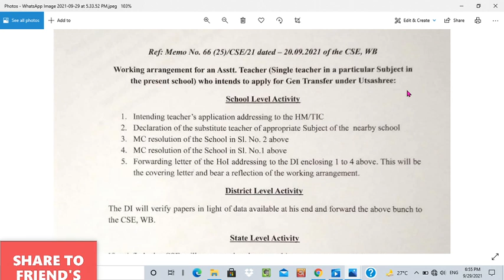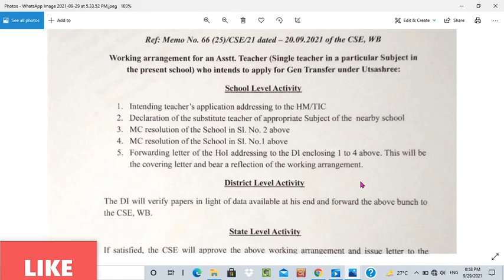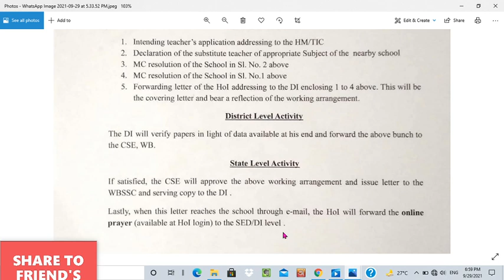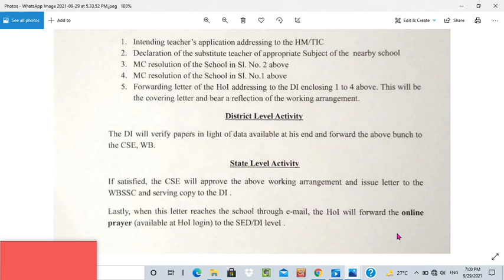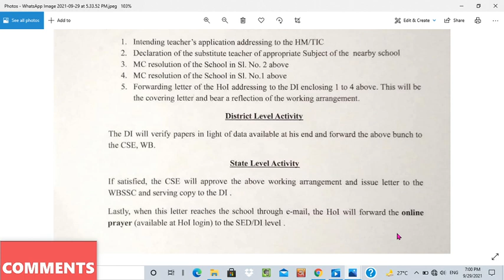single teacher transfer process | general transfer of single teacher | all single teacher can get GT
single teacher transfer process, general transfer of single teacher, utsashree , teacher transfer , Problem solved by commissioner of school education those single teacher unable to  get transfer via utsashree portal , Utsashree, all single Teacher transfer process by WBBSE,  WBCSC, teacher transfer ,
work to be done by teacher